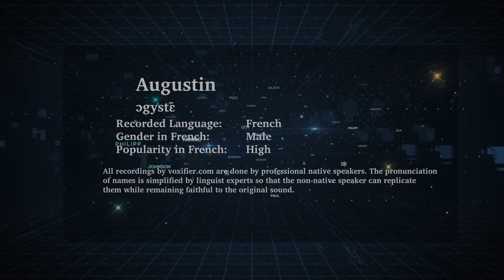How to Pronunce Augustin in French - Voxifier.com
This is the French pronunciation, gender, and phonetics recording of the name Augustin. The same name may exist in other languages with different pronunciations.